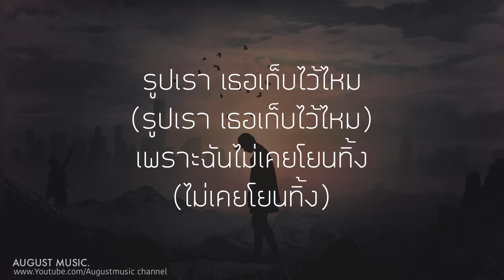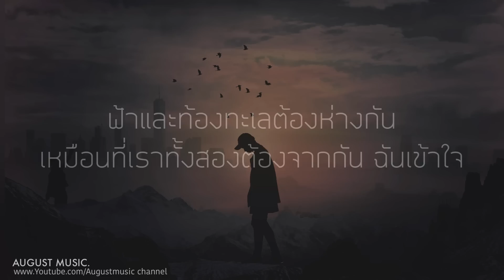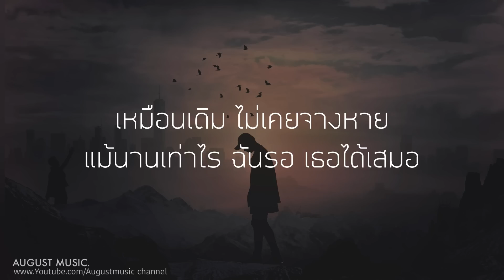ถ้าเราเจอกันอีก (UNTIL THEN) - Tilly Birds | พิม ฐิติยากร [เนื้อเพลง]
-  ต้องขออนุญาตจากเจ้าของเพลงด้วยนะครับ

ต้นฉบับเพลง: ถ้าเราเจอกันอีก (UNTIL THEN) - Tilly Birds | พิม ฐิติยา

-  ฝากกดติดตามให้ช่อง August music ด้วยนะครับเพื่อเป็นกำลังใจให้พวกเราทำเนื้อเพลงต่อ

จากวันนั้น ที่เธอได้ไปจากฉันไม่รู้เธออยู่ที่ไหนตอนนี้เธอเป็นอย่างไร
เธอจากไปไม่ลาสักคำอยากแค่ขอสบตาเธออีกครั้ง
ที่เธอไป ฉันยอมรับและเข้าใจไม่ว่าอะไรเธอเลยยังรักเธอ รู้ใช่ไหม
ใจฉันยังคิดถึงเหมือนเคยไม่มีใครแทนที่เธอได้เลย
ถ้าเราได้เจอ กันอีกสักวันอยากถามเธอจำฉัน ได้อยู่หรือเปล่าเธอจะยิ้ม ให้ฉันหรือเปล่าหากเราได้เจอ กันอีกสักครั้งอยากขอกอดเธอไว้ ให้อุ่นเหมือนเก่าให้คำว่าเรา ยังคง
เหมือนเดิม ไม่เคยจางหายไปเหมือนเดิม ไม่เคยจางหายไปเหมือนเดิม ไม่เคยจางหายแม้นานเท่าไร ฉันรอ เธอได้เสมอ
ยังคงยิ้มให้ความทรงจำทุกชิ้น (ให้ความทรงจำทุกชิ้น)รูปเรา เธอเก็บไว้ไหม (รูปเรา เธอเก็บไว้ไหม)เพราะฉันไม่เคยโยนทิ้ง (ไม่เคยโยนทิ้ง)
สิ่งดี ๆ ไม่เคยหายไปเธอเคยลองนึกถึงมันบ้างไหม
ถ้าเราได้เจอ กันอีกสักวันอยากถามเธอจำฉัน ได้อยู่หรือเปล่าเธอจะยิ้ม ให้ฉันหรือเปล่าหากเราได้เจอ กันอีกสักครั้งอยากขอกอดเธอไว้ ให้อุ่นเหมือนเก่าให้คำว่าเรา ยังคง เหมือนเดิม
ฟ้าและท้องทะเลต้องห่างกันเหมือนที่เราทั้งสองต้องจากกันฉันเข้าใจแม้ว่าเธอไม่หวนคืนกลับมาขอแค่เธอไม่ลืมช่วงเวลาที่มีความหมาย
ถ้าเราได้เจอ กันอีกสักครั้งอยากถามเธอจำฉัน ได้อยู่หรือเปล่าเธอจะยิ้ม ให้ฉันหรือเปล่าหากเราได้เจอ กันอีกสักครั้งอยากขอกอดเธอไว้ ให้อุ่นเหมือนเก่าให้คำว่าเรา ยังคง